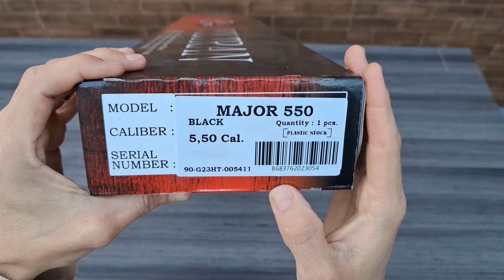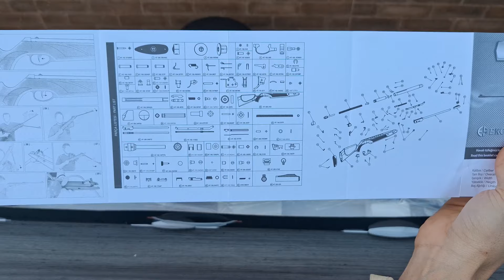CARABINA EKOL MAJOR 5.5 TAG TACTICAL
Carabinas de pressão não são armas de fogo !
O vídeo a seguir foi gravado em:
-Local totalmente seguro e desabitado!
-Não contém abate de animais
-Sem riscos a animais, pessoas ou propriedades
-Equipamento manuseado por maior de 18 anos
-Este canal segue as leis vigentes deste País
Este vídeo contém teste e avaliação de carabinas e acessórios que não necessitam de registro.